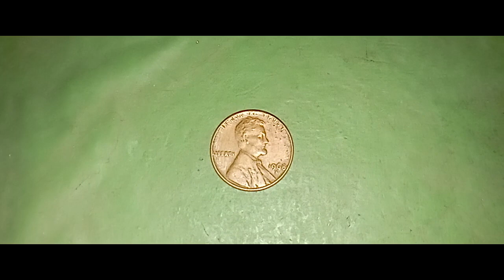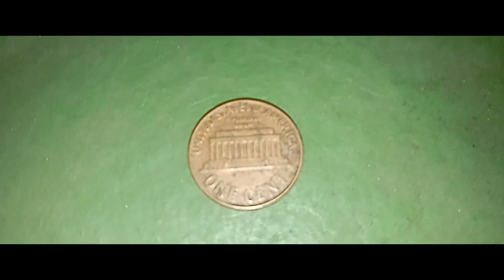23 February 2024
my antique  coin